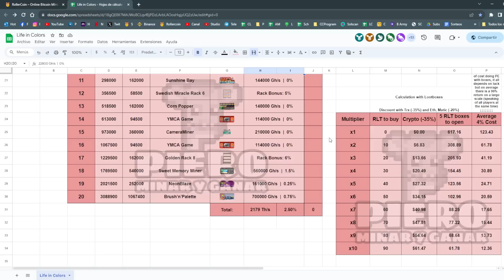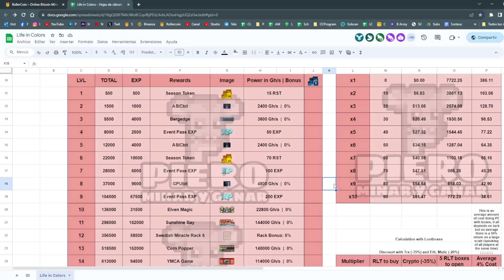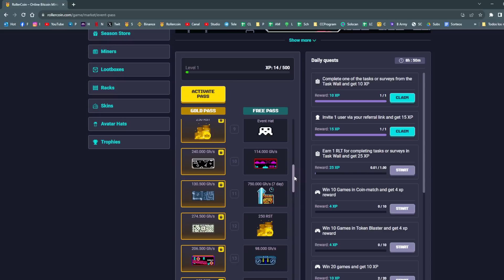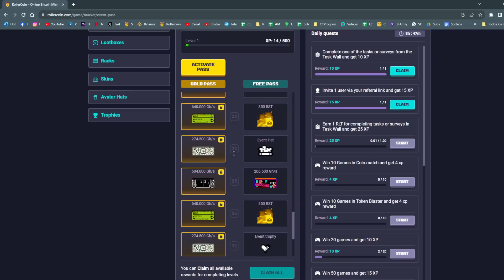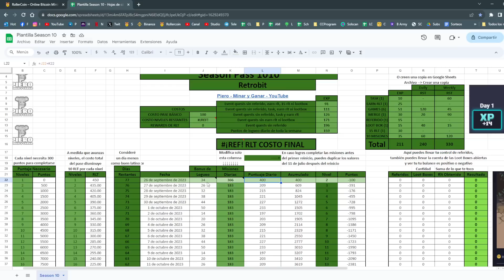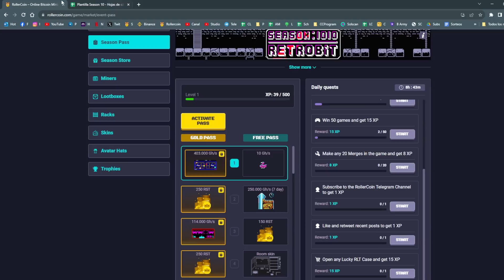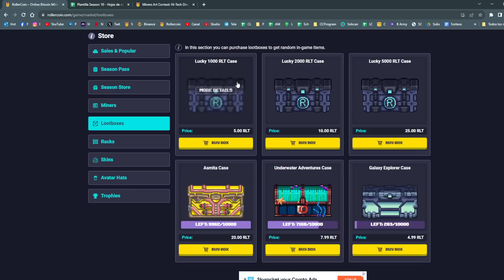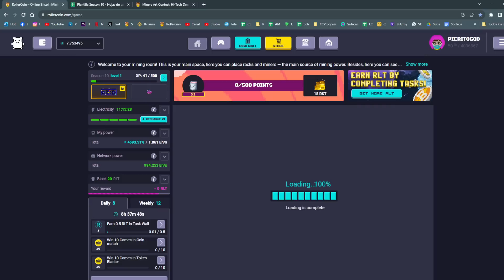LLEGÓ LA SEASON 1010: RETROBIT Y TAMBIÉN EL NUEVO MINI EVENTO LIFE IN COLORS! QUÉ NOS TRAEN?